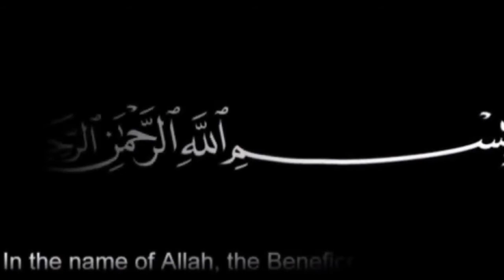💯 DIL KE mareez ke liye bahtareen nuskha by Mufti Tariq masood sahab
जो लोग दिल के मरीज हैं और जिन का colstrol से मुतालइक़ कोई बीमारी है तो यह बयान ज़रूर सुने।